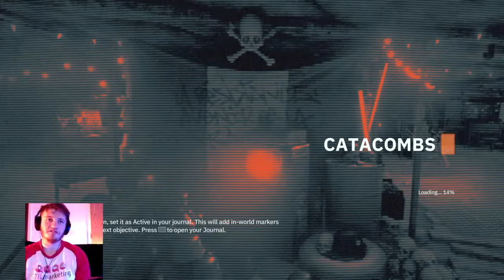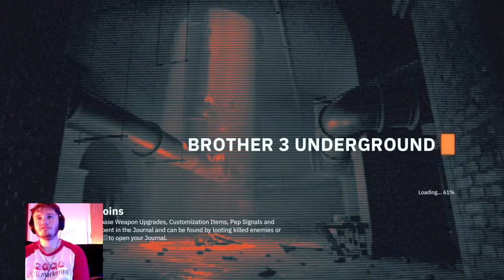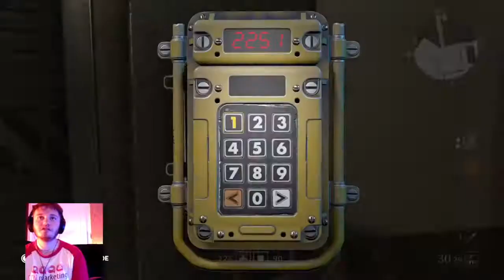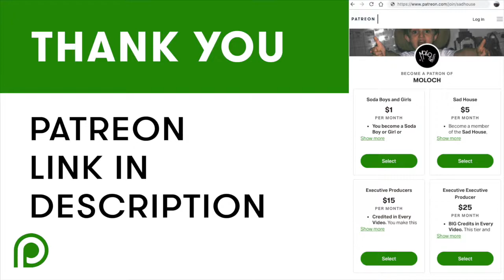PLAY! WOLFENSTEIN YOUNGBLOOD #19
Part 19 of my Wolfenstein Youngblood play though

MUSIC
Metal Cobra - Quixotic